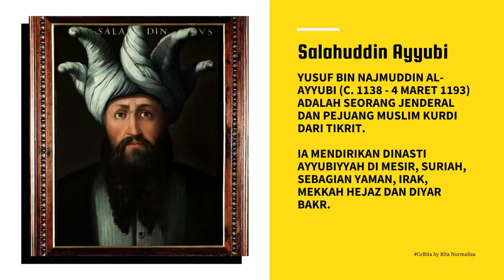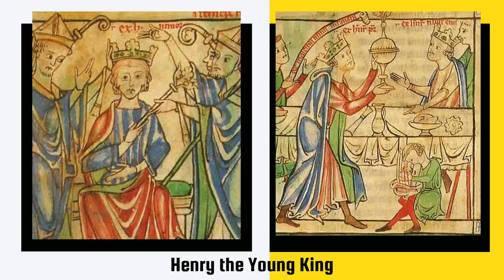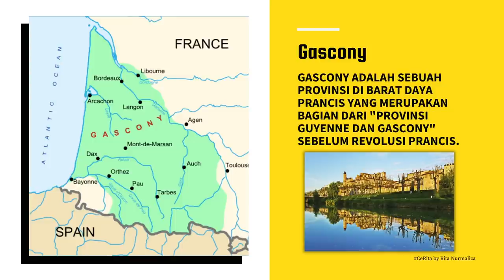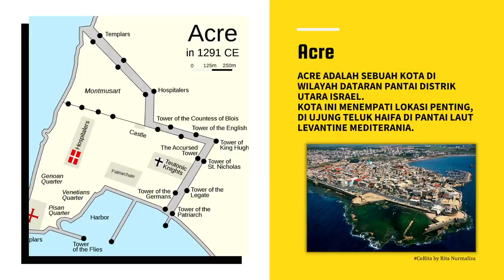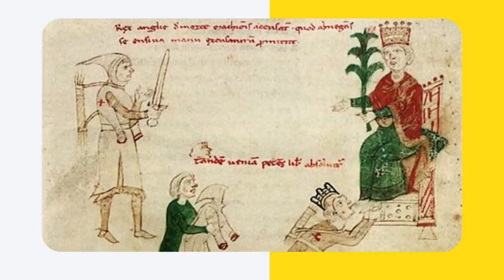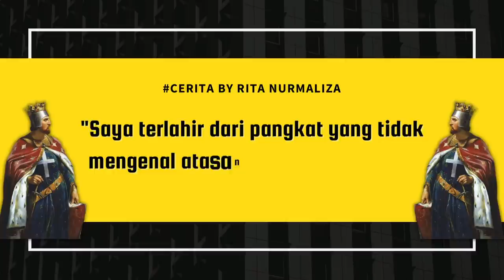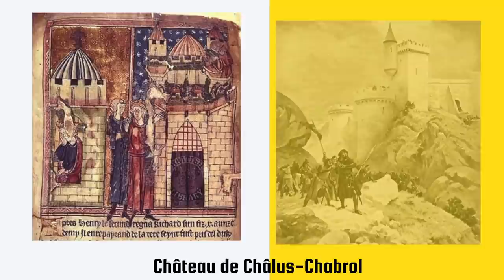KING RICHARD VS SALAHUDDIN DI PERANG SALIB KETIGA!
Welcome!